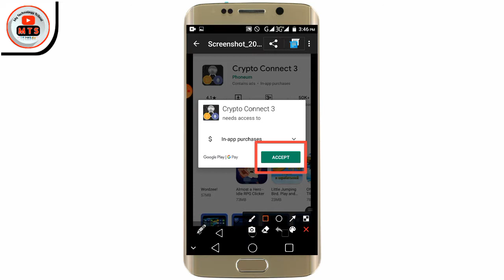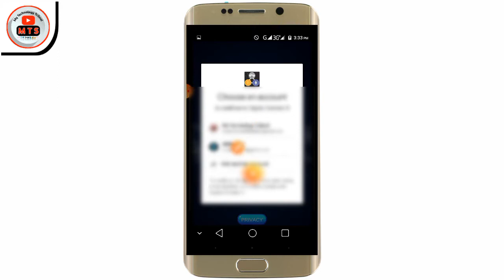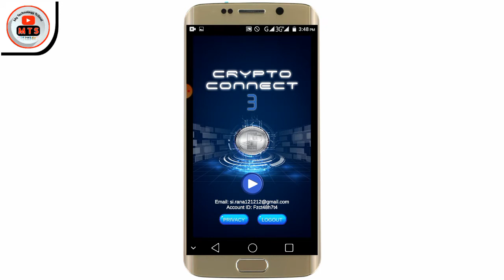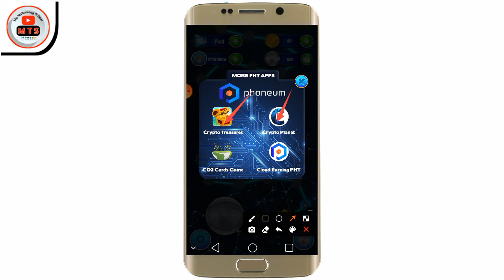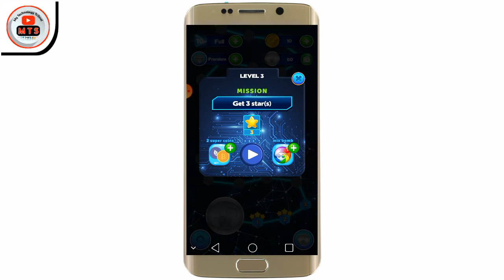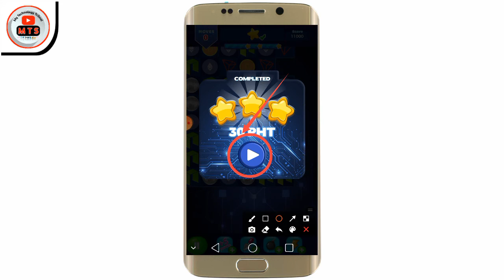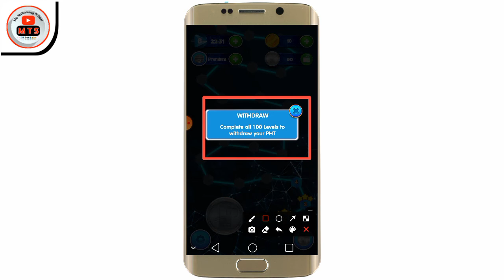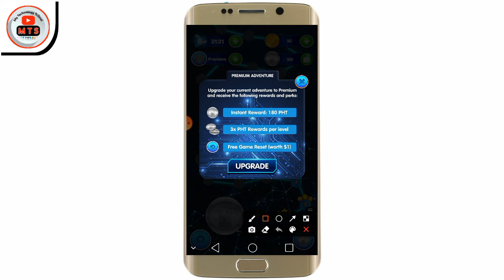Best Android Apps for Online Income 2020 | Online BTC Earning App Review 2020 | Self Income App